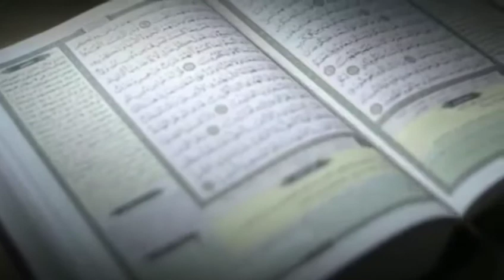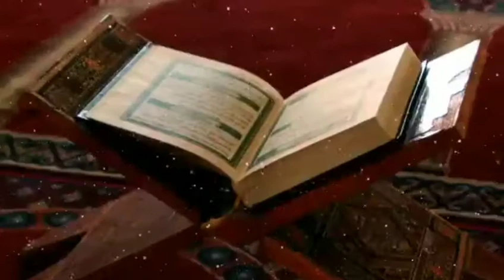087___Surah_AL_A-Ala___by-Mishary Al_Afasy : Heart touching Reaction Tha Holy Quran.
087___Surah_AL_A-Ala___by-Mishary Al_Afasy : Heart touching Reaction Tha Holy Quran.